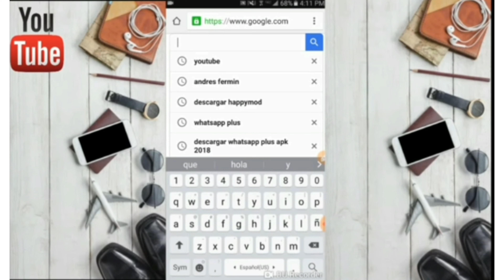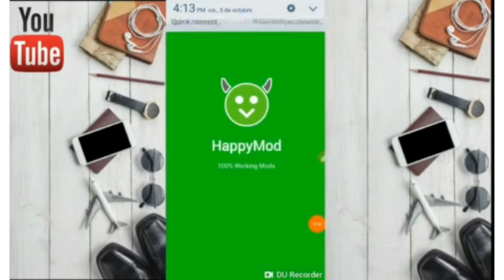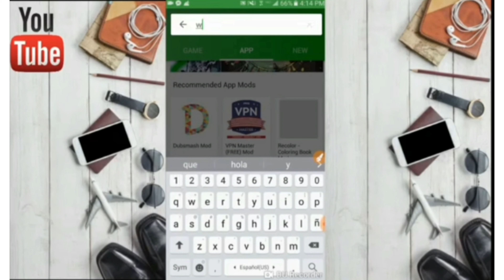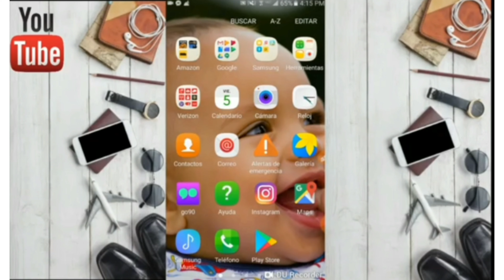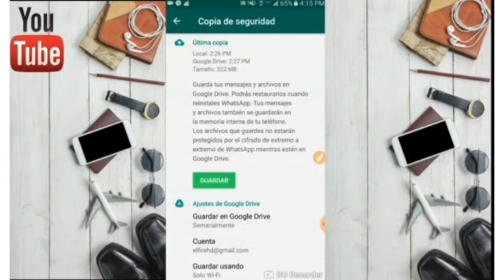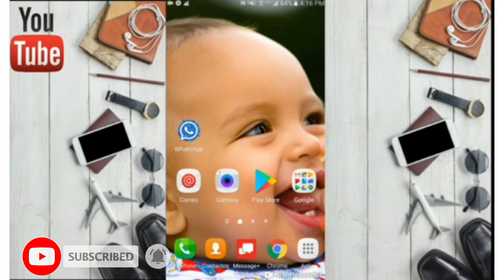WhatsApp Plus Como Instalar WhatsApp Plus ✅ En Android 2021 Fácil y Sin Root🔥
Android & ios 💥🔥